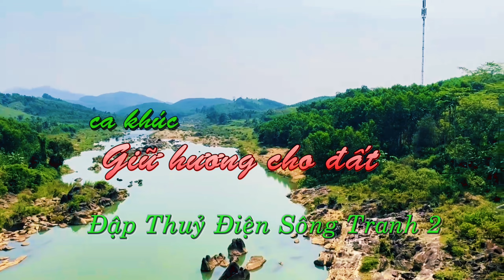Giữ Hương Cho Đất " Ca Khúc" Đập Thuỷ Điện Bắc Trà My " HR 4K.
THUỶ ĐIỆN SÔNG TRANH 2, BẮC TRÀ MY, QUẢNG NAM.
Công trình được khởi công xây dựng từ năm 2006, và bắt đầu phát điện đầu tiên từ ngày 19 tháng 12 năm 2010.
* Đập chính: Đập chính tại tuyến IIA dài 660m gồm:
– Phần đập không tràn có kết cấu là bê tông đầm lăn, nằm ở vai phải và vai trái của tuyến đập. Chiều cao đập lớn nhất là 96m, cao trình đỉnh đập 180m.
– Phần đập tràn nước nằm ở khu vực lòng sông. Mặt tràn dạng ofixerop không chân không với 6 cửa van cung, kích thước b*h= 14*14m. Kết cấu đập tràn có lõi là bê tông đầm lăn, ngoài bọc bê tông cốt thép M200.
* Đập phụ: Đập phụ nằm ở eo bờ trái, có kết cấu bằng đất đồng chất. Cao trình đỉnh đập 180m.
© Bản quyền thuộc về HR 4K ( Picter, Audio, Video" )
© NO Copyright by HR 4K ☞ Do not Reup